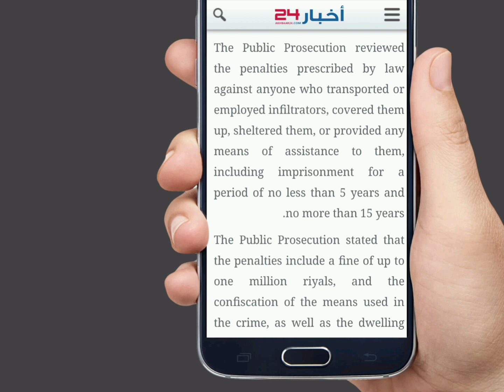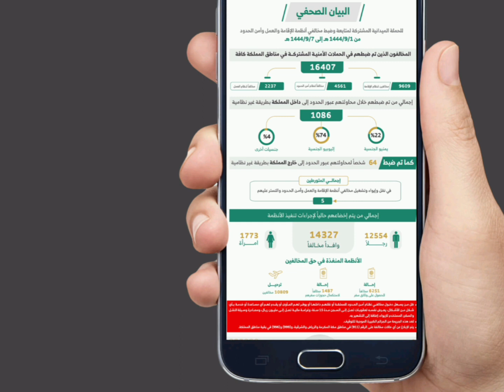সৌদি আরব প্রবাসীরা, ছোট অজানা ভূলে ফেসে যেতে পারেন, হতে পারে ১৫ বছরের জেল।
সৌদি মিনিস্ট্রির দেয়া কঠিন আইন